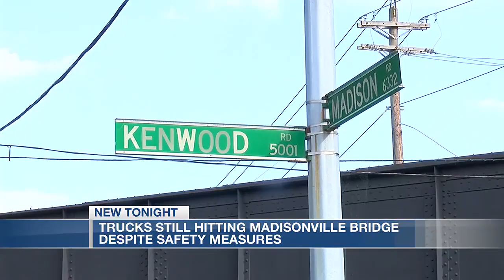Frequent truck crashes with railroad bridge raise safety concerns in Madisonville